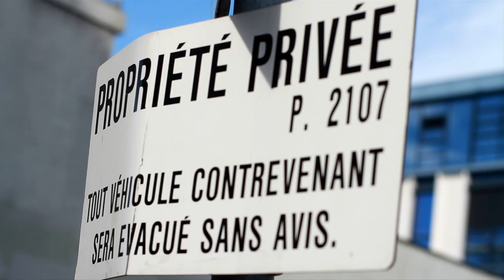"Something I Never Did" - Cauliflower feat. Rootwords and Dr Koul (Official Music Video)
2012 Exclusive. Music produced by Cauliflower. Written and performed by Dr Koul, Rootwords and Cauliflower. Filmed and edited by GanzHQ.